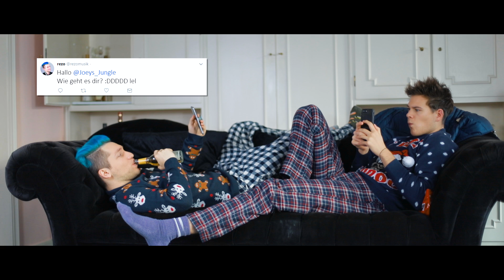REALITÄT vs FILM-STYLES (ft. Rezo & Joeys Jungle) | Julien Bam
Ihr habt euch für Realität vs Film entschieden! ich hoffe euch hat das Video mit Joeys Jungle und Rezo gefallen!

Einen riesen Dank für die genialen Locations!